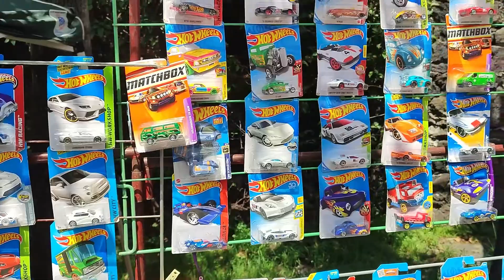Caceria de Jueves en un tianguis de la CDMX en Tlalpan, encontre carros a un excelente precio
Una de las cacerias mas recientes